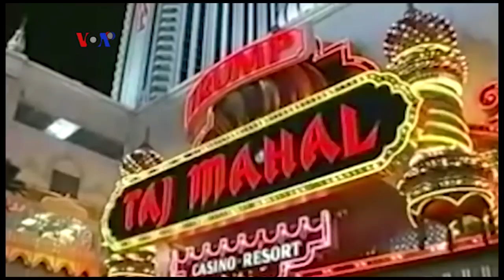Amazing Profil Presiden AS Terpilih Donald Trump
Donald John Trump (/ˈdɒnəld dʒɒn trʌmp/; lahir 14 Juni 1946) adalah pebisnis, tokoh televisi realita, politikus, dan Presiden terpilih Amerika Serikat. ... Trump lahir dan besar di New York City. Ia mendapat gelar sarjana dari jurusan ekonomi Wharton School di Universitas Pennsylvania pada tahun 1968.